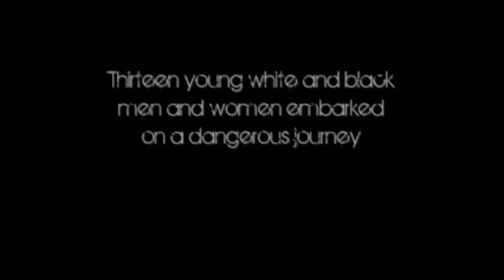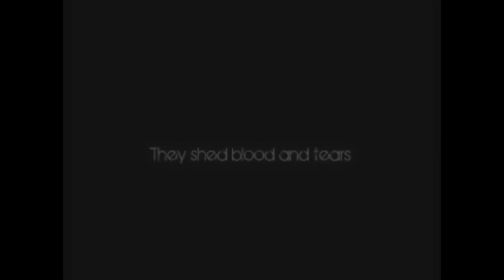Freedom Riders Trailer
Watch in HD if available!
My first video/movie... go easy on our acting- I know it's not great
Took 7 hours to upload.

This is our groups English Project video on the Freedom Riders.
We had fun times filming this. Watch, Enjoy, Comment, and Rate please :)
Constructive Criticism is welcome, but don't flame please..

P.S. Gabe and Shasha our video own yours!!!

P.S.S. j/k

Songs used (In order of appearance):

Serenata
Requiem for a Tower ( Clint Mansel)
Crusade
Sadness and Sorrow (Toshio Masuda)
Tarawa
Haru Haru (BIG BANG)
Sunset Glow (BIG BANG)